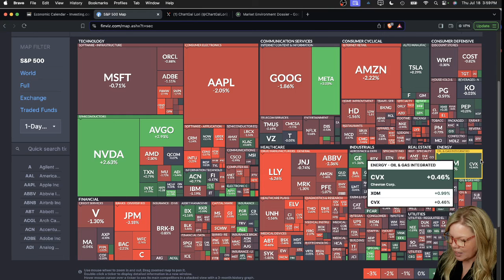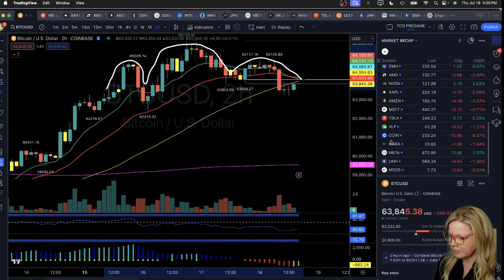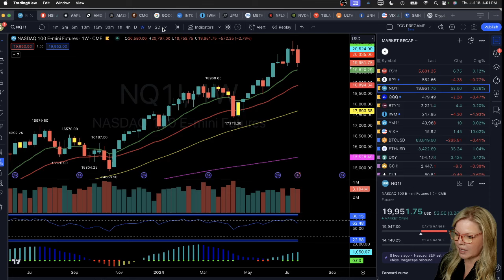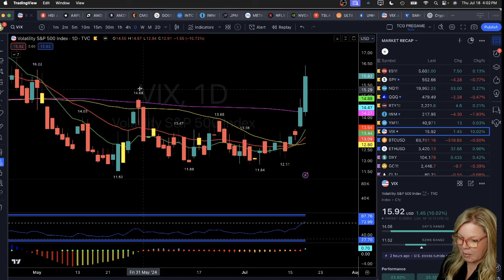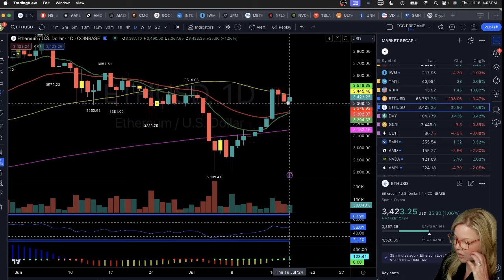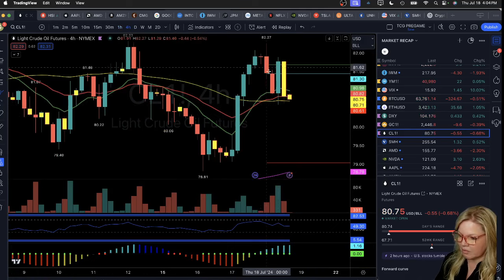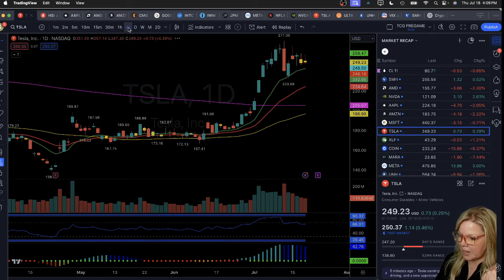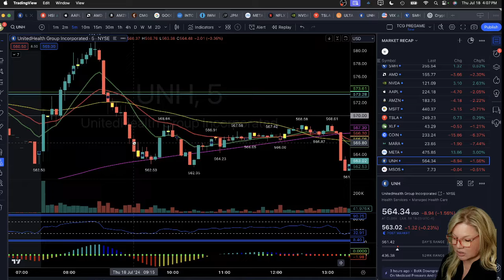Markets = SCORCHED EARTH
$SPY, $IWM, and $QQQ had big red days as bears adopted a scorched earth policy, aiming to destroy everything. $XLF closed with an hourly bear flag. $NFLX earnings are due after hours. The $MARA trade was reviewed on this morning’s livestream. $TSLA is exhibiting a nice, tightening range, while $NVDA held up well despite the widespread bearish sentiment in the market.